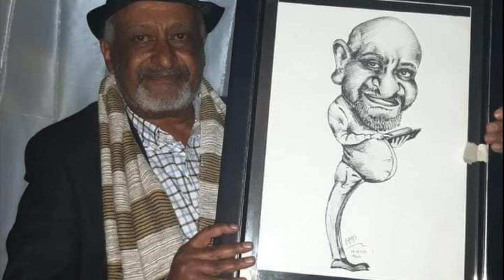Dawit Tsige ለመጀመሪያ ግዜ በአሜሪካ አቀባበል ተደረገለት!